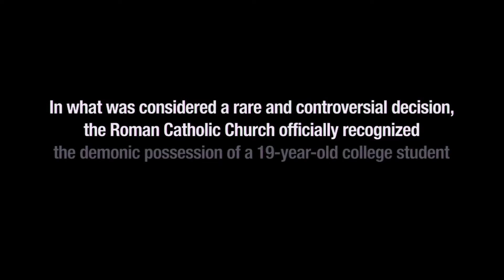Шесть демонов Эмили Роуз HD 2005 The Exorcism of Emily Rose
Шесть демонов Эмили Роуз
The Exorcism of Emily Rose
В 1976 году сеанс изгнания дьявола из девушки Эмили Роуз закончился её смертью. Священнику-экзорцисту, проводившему обряд, было предъявлено обвинение в убийстве, хотя процесс был официально инициирован католической церковью. В поисках справедливости священник изучает историю появления на земле демона, погубившего девушку, и пытается доказать в суде факт существования потусторонних сил и их способности вмешиваться в жизнь людей.
страна США

В главных ролях:
Лора Линни
Том Уилкинсон
Кэмпбелл Скотт
Дженнифер Карпентер
Колм Фиор
Джошуа Клоуз
Кеннет Уэлш
Дункан Фрайзер
ДжейАр Борн
Мэри Бет Хёрт

режиссер Скотт Дерриксон